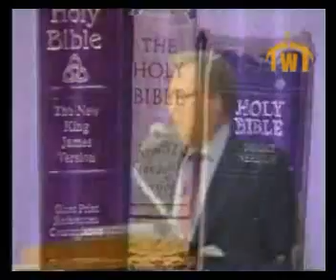Ahmad Deedat... Is the Bible Gods Word vs Jimmy Swaggart Qand A session 2 of 21